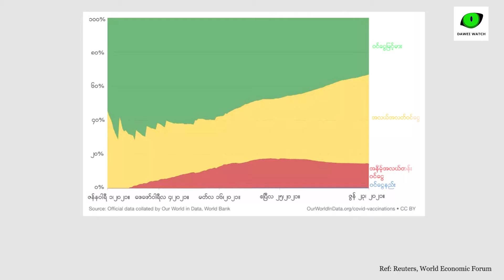၁၄၈ ရက်မြောက် ကံပေါက်သပိတ်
ရေဖြူမြို့နယ်ရှိ ကံပေါက်ဒေသတွင် ၁၄၈ ရက်မြောက်သပိတ်ကို ဇူလိုင်လ ၅ ရက်နေ့က ပြုလုပ်ခဲ့ပါတယ်။